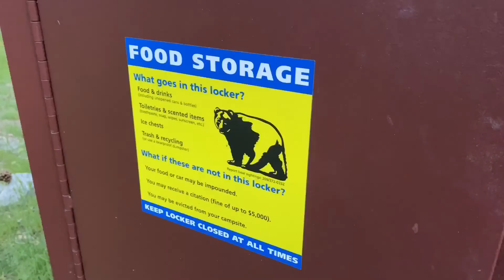Waking up in the wilderness & finally making it to YOSEMITE!! (Part 3)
Part 3 of my boyfriends surprise roadtrip:)
SOCIALS: